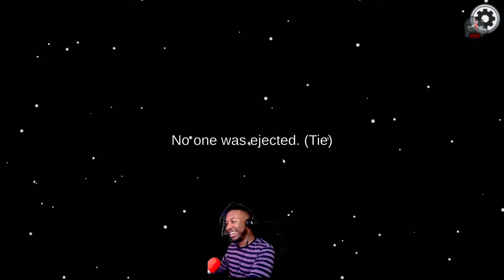I became a [FOLD]ing chair... || AMONG US w Friends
This is a video of the funny highlights from a previous Among Us stream. Watch and bear witness to the greatest FOLD of all time… I still can’t believe it happened this way…